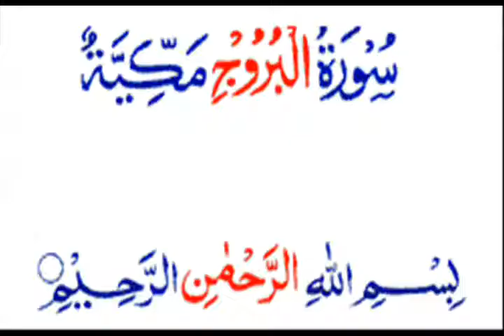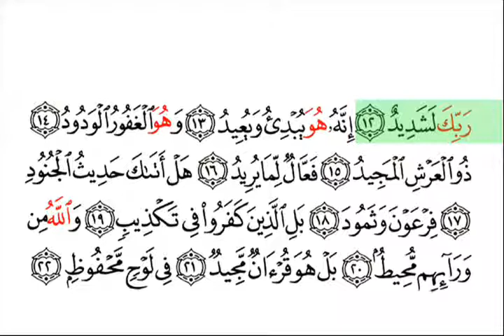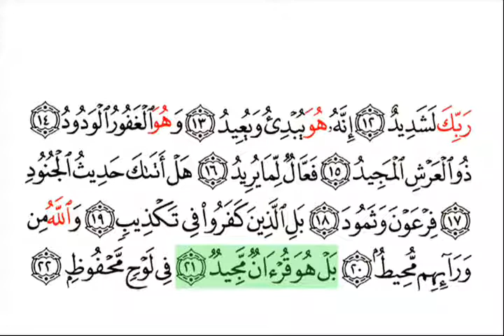Surah 85 Al Burooj With Arabic Text Mishary Rashid Al Affasy